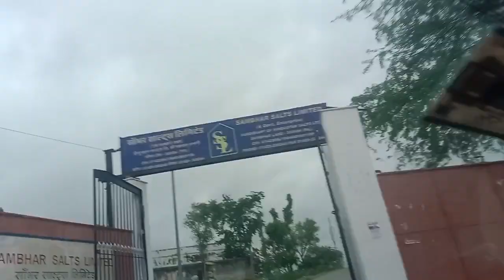Sambhar jhil Phulera Jaipur. shakambari Mata Mandir How can we reach there? rail Nagari Phulera.